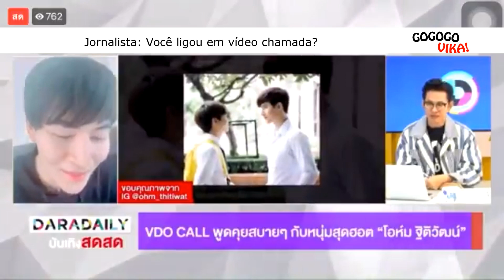Ohm e fluke conversam pelo line?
Pequeno vídeo OhmFluke legendado para vocês!

Lembrando que agora teremos vídeos novos toda quarta-feira, às 22h. Vídeos de reaction serão postados fora desse dia e horário, respeitando seu calendário de lançamentos.

Obrigada pelo apoio de todos e por seu carinho. 💜